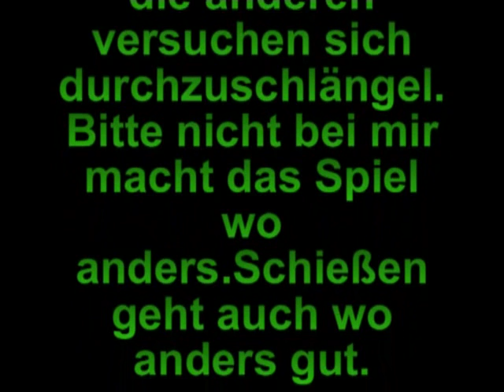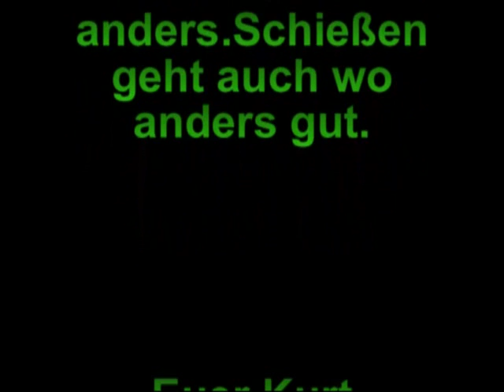TERMINATOREN von Kurt "de Kill"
Terminatoren
und möchte gern
Terminatoren